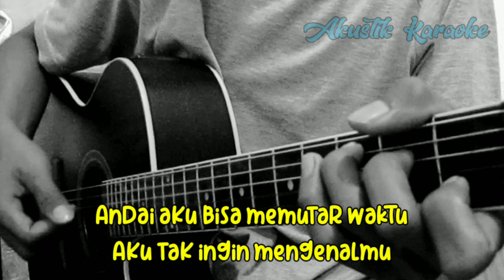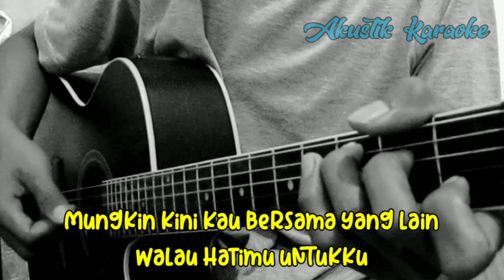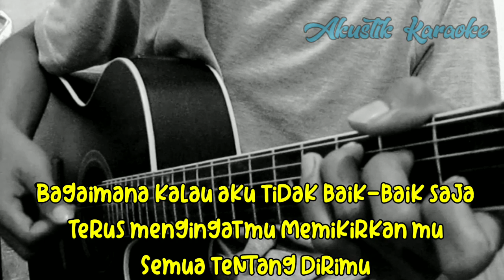JUDIKA - BAGAIMANA KALAU AKU TIDAK BAIK BAIK SAJA ( AKUSTIK KARAOKE )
Halo sodara kali ini ada lagu terbaru Judika bagaimana kalau aku tidak baik baik saja
Lagu baru Judika bagaimana kalau aku tidak baik baik saja
Chord bagaimana kalau aku tidak baik baik saja
Lirik bagaimana kalau aku tidak baik baik saja Judika
Cover bagaimana kalau aku tidak baik baik saja Judika
Tutorial gitar bagaimana kalau aku tidak baik baik saja Judika
Kunci gitar bagaimana kalau aku tidak baik baik saja
Karaoke bagaimana kalau aku tidak baik baik saja
Akustik karaoke bagaimana kalau aku tidak baik baik saja Judika

Semoga video karaoke Akustik bagaimana kalau aku tidak baik baik saja Judika bermanfaat bagi anda ya

Lirik bagaimana kalau aku tidak baik baik saja